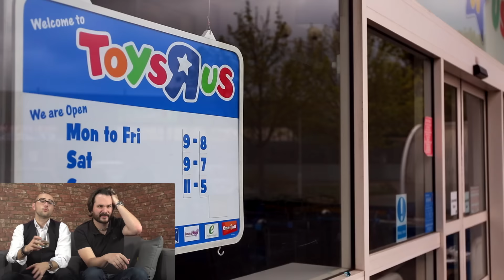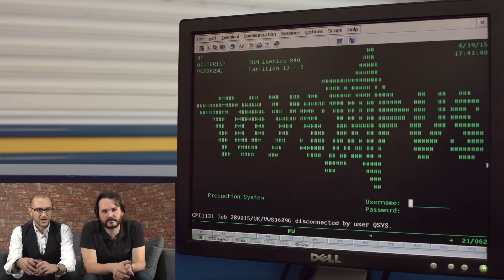Crazy Cart Toy Store Break-In: Carfection Commentaries